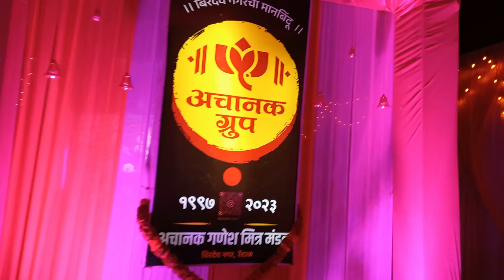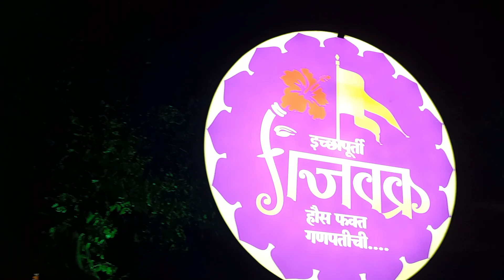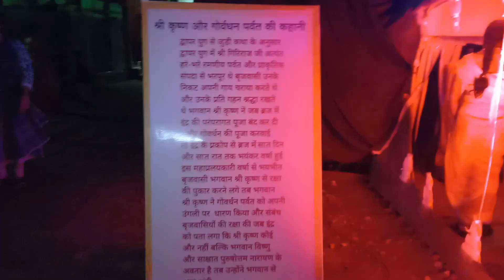Hupari Ganesh Darshan हुपरी गणेश दर्शन & Decoration